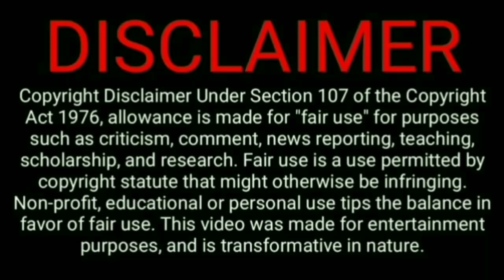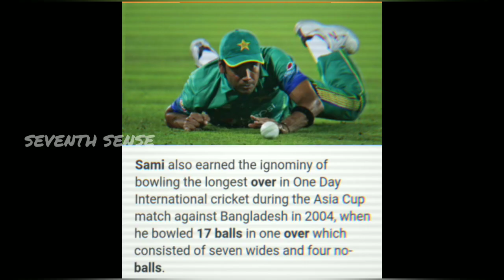ஜோடியா OUT ஆகுறீங்களா😂!! Cricket Funny Records - Unknown Facts | Part 1 |Tamil|seventh sense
- I only used bits and pieces of video to get a point across were necessary.

SOME CONTENTS ARE UNDER COMMON LICENCE

If you would like to remove any clips i have used in this video, send a email to and your clips will be remove immediately. we have invested lot of time and effort to raise this channel and video. please don't give copyrights strike, instead ask me to remove your clips.